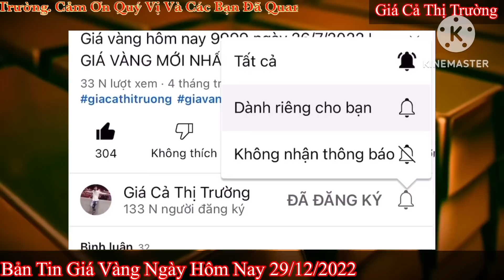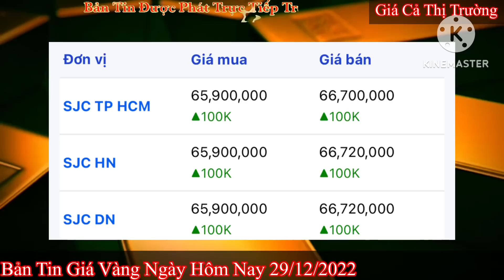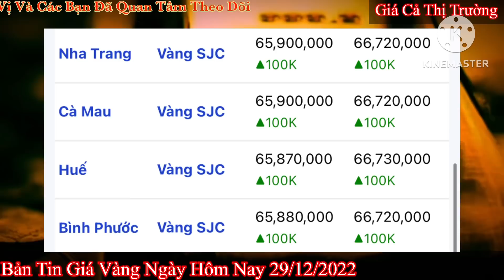Giá vàng hôm nay 9999 ngày 29/12/2022 | GIÁ VÀNG MỚI NHẤT || Bảng Giá Vàng SJC 9999 24K 18K 14K 10K